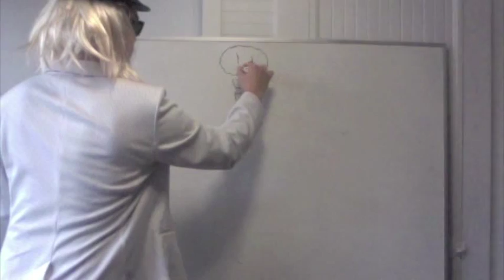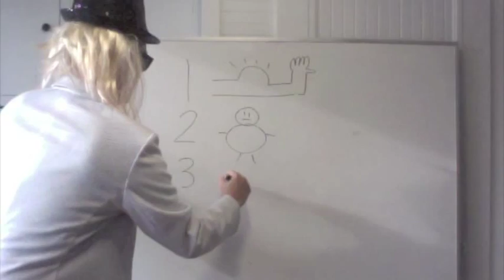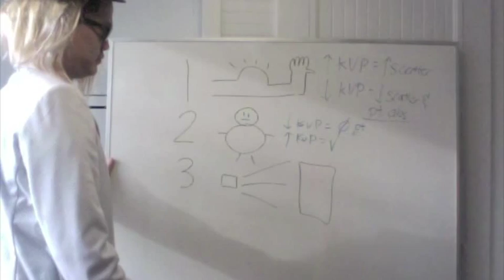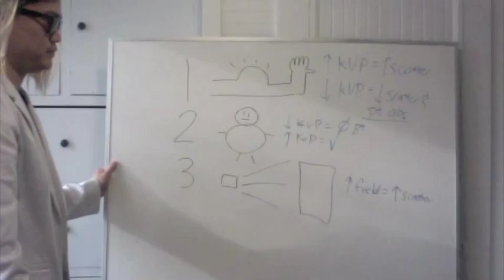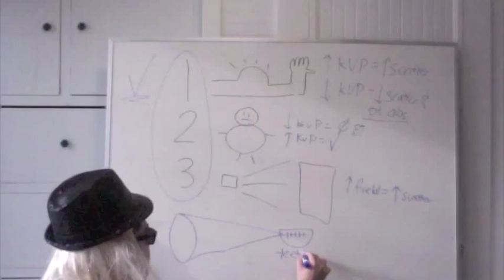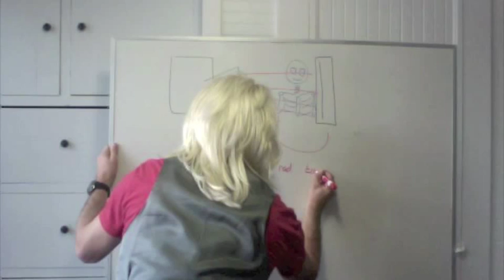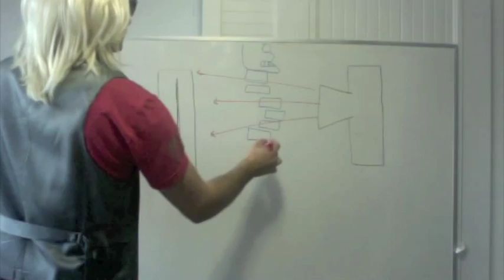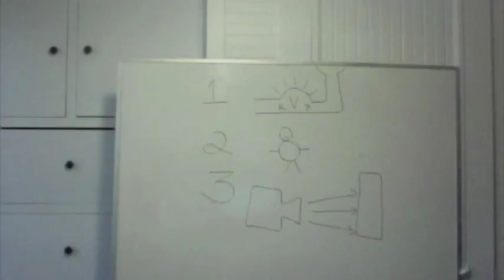X-Ray Scatter Control: Air-Gap Technique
In chiropractic work, situations which require a closer look at a patients anatomy to diagnose properly. Images quality is vital for proper diagnoses; controlling scatter radiation is the goal.  Today we will be discussing how to control scatter with the use of Air-Gap technique.